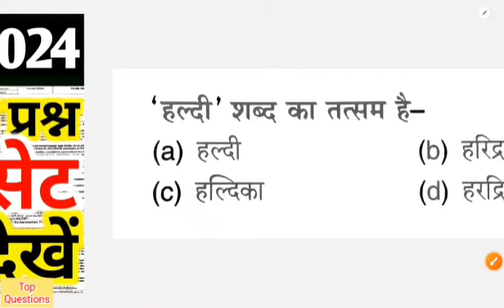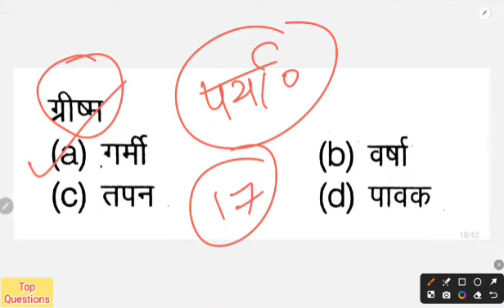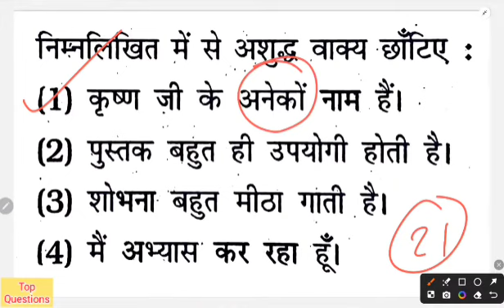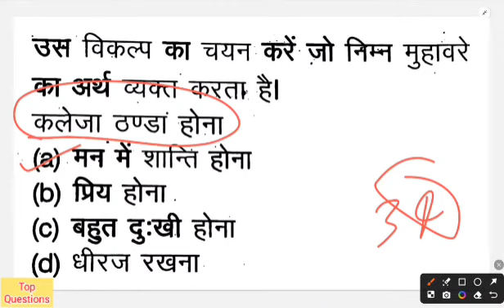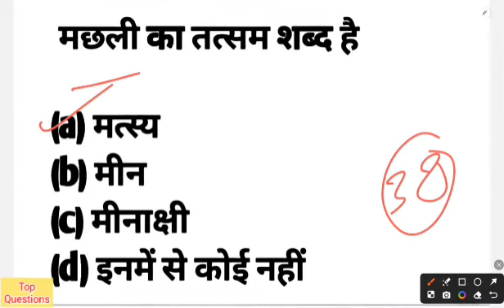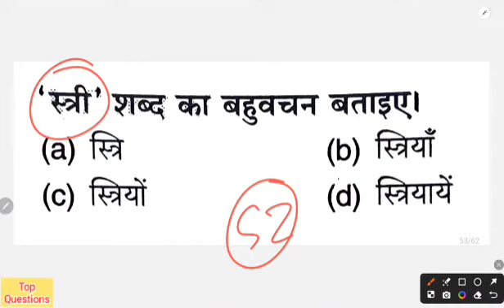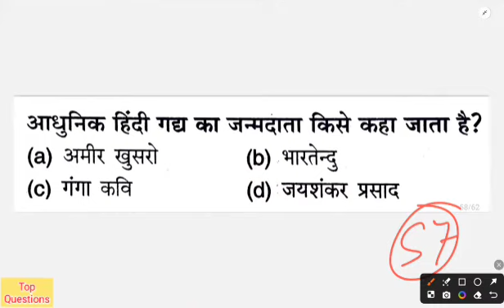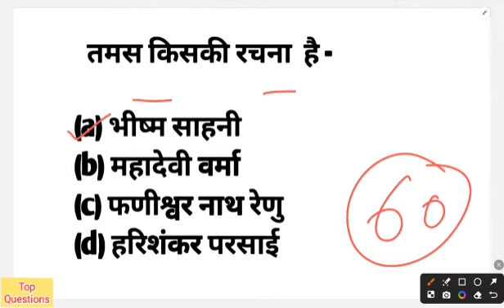b.ed entrance exam 2024 full preparation | hindi class